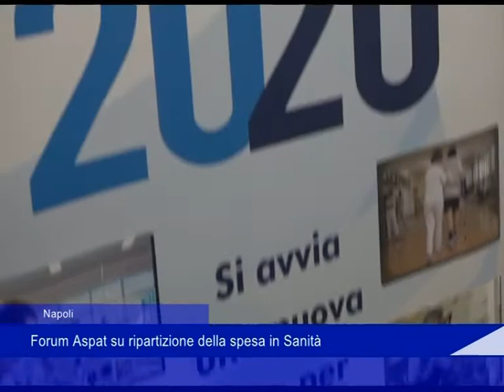Napoli: Forum Asnat su ripartizione della spesa in Sanità - 20 Dicembre 2019